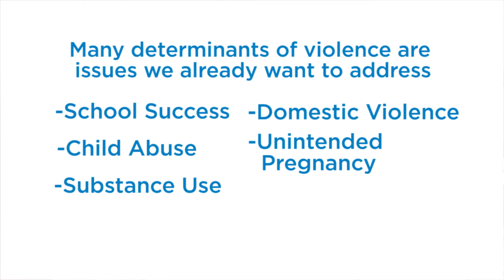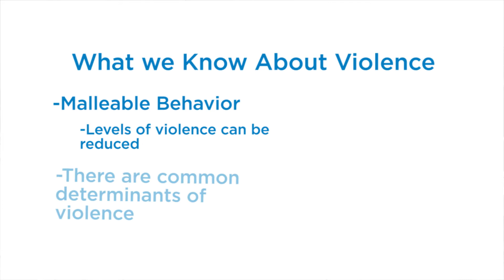Child Trends at the NPSC Congressional Briefing on Preventing Violence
On July 22, 2015, the National Prevention Science Coalition to Improve Lives hosted a congressional briefing on preventing youth violence. Child Trends' Senior Scholar Kristin Anderson Moore spoke at the briefing, as did two sitting congressmen and several other experts in the field.